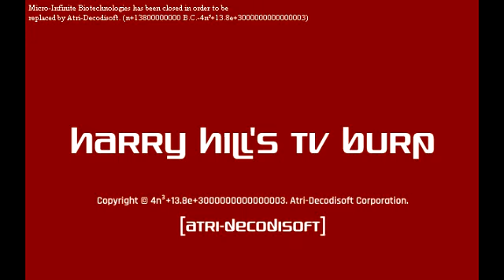wnr videos in 2382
peloton put a donk on it

this is chicken